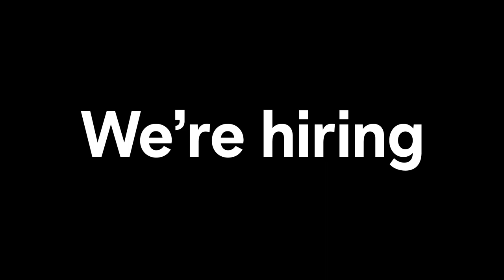San Francisco — Work here. We're hiring.